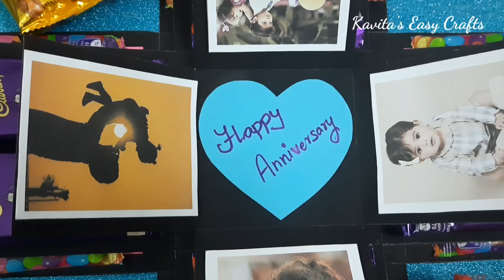How To Make Explosion Box | Explosion Box With Chocolates | Birthday, Anniversary Gift | DIY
How to make DIY Exploding Box with chocolates and photos.